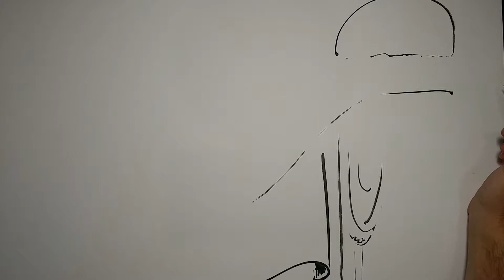Drawing From the Background #1 : Brushman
Audio backdrop:  Blow up the outside world song radio

Illustration inspiration : Free draw!